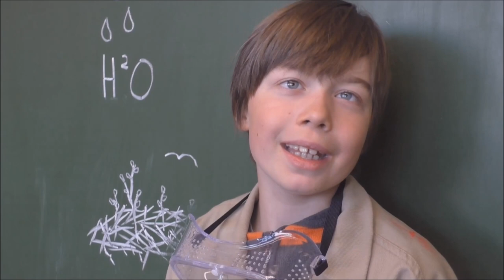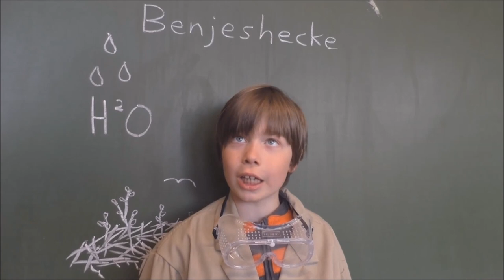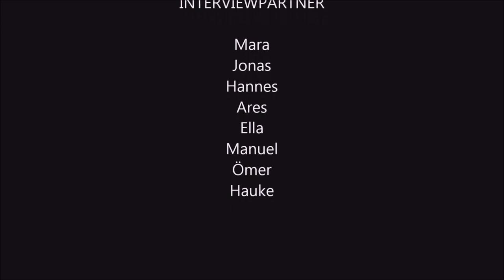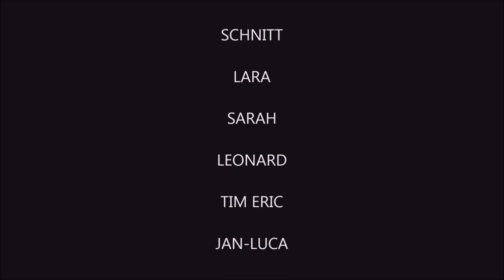Leben in der Hecke - Dokumentation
Die Moderatorinnen Lara und Sarah verfolgen die Fragen Was eine Hecke ist und wer in einer Hecke lebt.